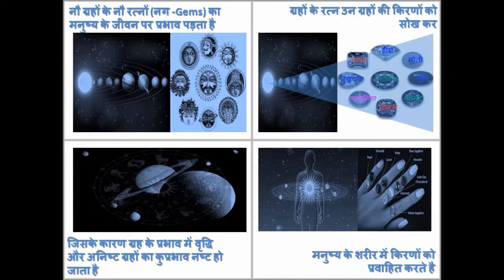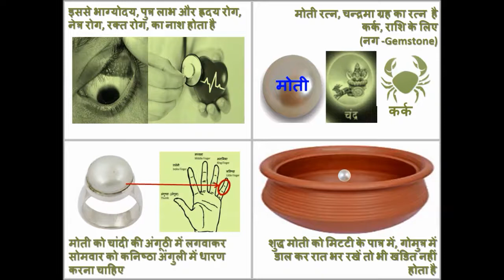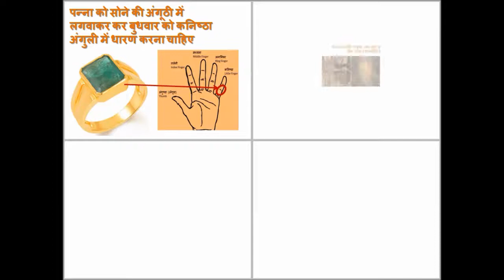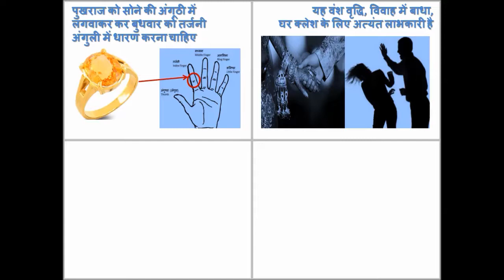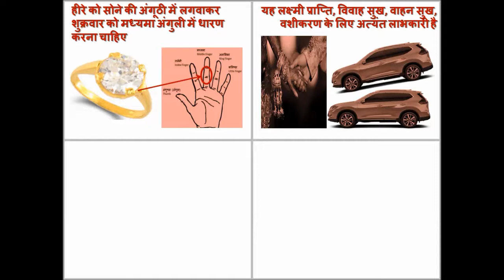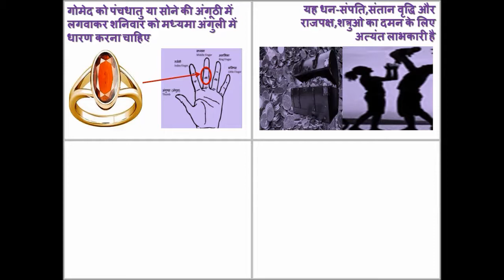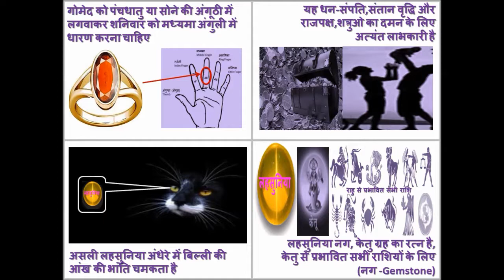Benefits Of Gemstones In Hindi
जानिए असली रत्न की पहचान
benefits of gemstones in hindi,How to identify a real gemstone, How to identify  original gemstone ,asli ratna ki pehchan, konsa ratna kis ungli me pahne, konsa ratna dharan kare, konsa ratan pahne, kis rashi ke log kaise hote hai, kis naam ki konsi rashi,
Seekh Kar Sikhate Raho